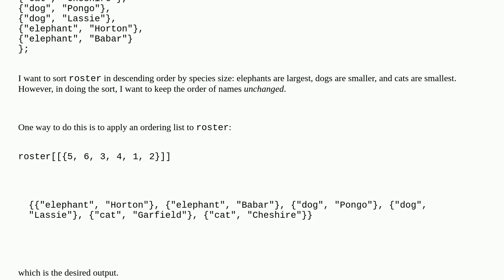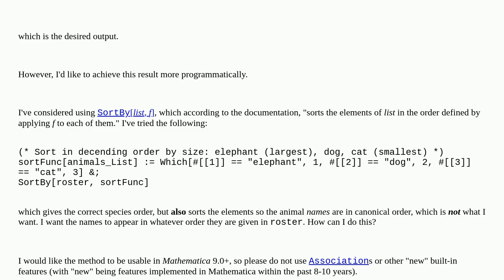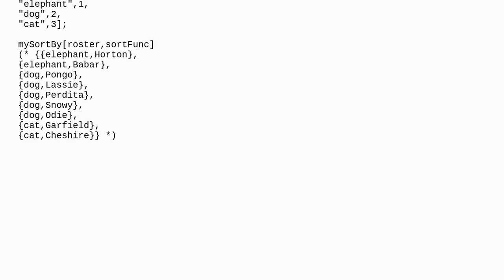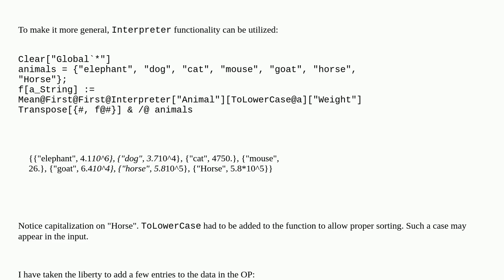Sorting a list based only on a certain property of the first element of sublists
A special thanks goes out to the community

  sorting list-manipulation